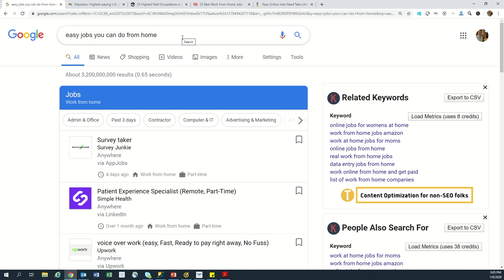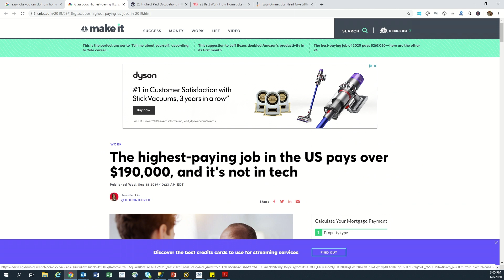Business Ideas - Ep 343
Today on the show:

Thinking differently about some things and applying that to find business ideas.

Our 250 making 250 challenge. Join us!

New Perk! Become a Fight Laugh Feast Member click here, scroll down, and put "HTBT" in the memo to get a HTBT mug.